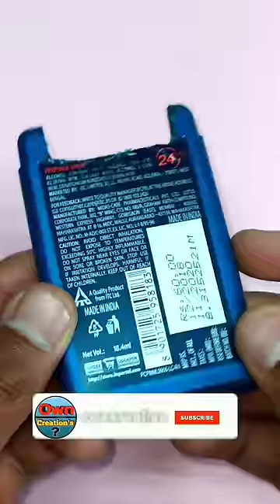how to make power bank at home power bank kaise banaye | pocket power bank making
4- how to repair hot glue gun without nichrome wire

5- how to make toy spyder

6- how to make small size boat

7- how to make bluetooth headphone

8- how to make bar light for bicycle

9- how to make selfie ring light at home

10-  how to make mic at home

11- how to make electric cannon

12- how to repair hot glue gun heating element

13- how to make money sanitizer machine

14- how to make pubg trigger at home

15- how to make tripod at home

16- how to make electric lighter

17- how to make dj light at home

18- how to make rocket engine

19- how to make water pump

21- how to make a lamp with old CFL

22- how to make anti theft alarm

23- how to make soft box at home

24- how to make soldering iron with pencil

25- how to convert old screen into voltmeter

If you have any questions or suggestions please comment